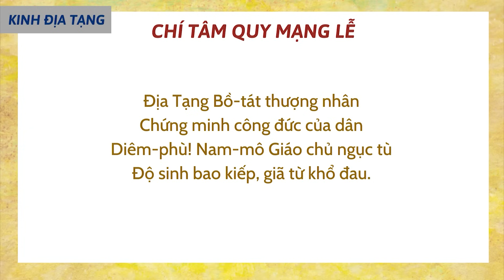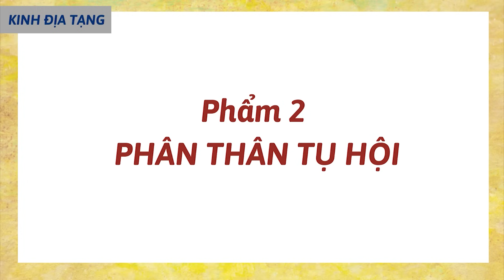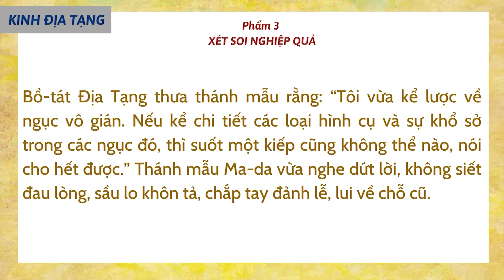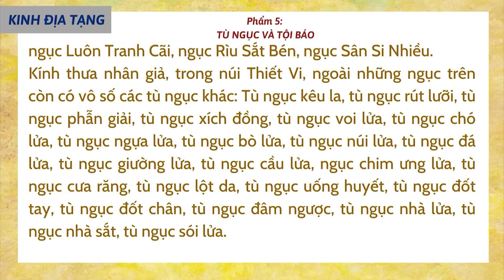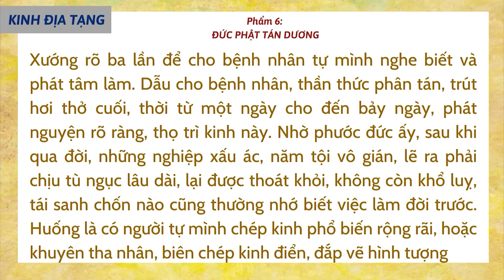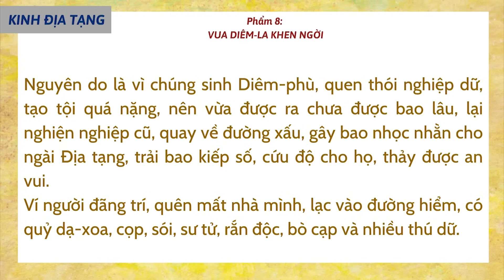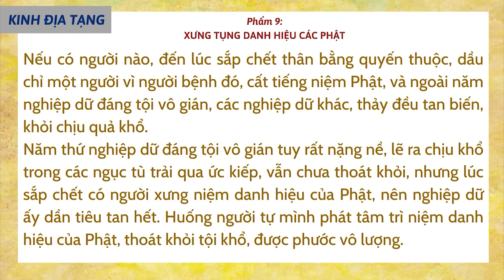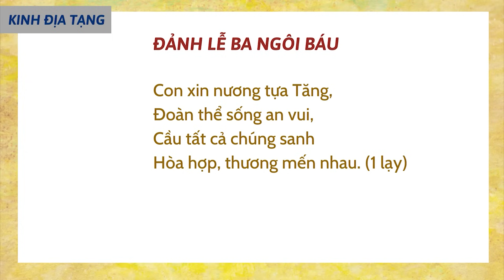Phần 1: Quyển Thượng & Quyển Trung - Kinh Địa Tạng | Pháp Âm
Cuối tuần rồi, nhà MayQ đã cùng hơn 1000 thành viên trong "hai buổi cộng hưởng đặc biệt" đã cùng đọc với nhau những thời Kinh Địa Tạng hồi hướng cho các nạn nhân mất vì dịch bệnh, chiến tranh, những thai nhi sản nạn, những người chết bất đắc kỳ tử và các anh linh đã ngã xuống vì đất nước. Hôm nay, khi vẫn còn những ngày tháng 7 Âm lịch, tụi mình đăng tải lại các bản kinh đã được QH thu sẵn và team đã chèn phụ đề cho nhà mình có thể mở ra và đọc theo nha.

Vì cuốn kinh Địa Tạng khá dài nên tụi mình sẽ chia thành hai phần, phần 1 bao gồm quyển Thượng và Quyển Trung; phần 2 bao gồm Quyển Hạ và cả hai phần đều có phần Khai kinh mở đầu và phần Hồi hướng sau cùng.

Trong lời Lời Giới Thiệu của ấn bản TT. Thích Nhật Từ soạn dịch, theo truyền thuyết, Kinh Địa Tạng được Đức Phật Thích Ca thuyết giảng cho Thánh mẫu Maya tại cung trời Đao Lợi, theo đó, hcư Thiên ở cõi trời này cùng dự pháp hội, nhờ đó, hiểu sâu hơn về luật nhân quả và tái sinh. Trên thực tế, Kinh Địa Tạng mô phỏng sự kiện Đức Phật tại khu đồi gần chùa Kỳ Viên, thuộc thành Xá Vệ, lên cung trời Đâu Suất, báo hiếu Thánh mẫu Maya bằng chuỗi pháp thoại về Vô tỷ pháp (Abhidhamma).

Theo Kinh Địa Tạng, Bồ tát Địa Tạng được Phật Thích Ca giao sứ mệnh cứu độ húng sinh cõi Ta bà cho đến lúc Phật Di Lặc ra đời. Nếu hiểu “Địa Tạng” là “kho tàng đất tâm” chứa đủ các hạt giống tội và phước, ác và thiện, phàm và thánh, thì để được cứu độ trong tương lai, mỗi người phải nỗ lực chuyển hóa các hạt giống xấu ác và phàm tục trong cõi tâm của chính mình. Đây là điều kiện tiên quyết giúp chúng ta gặp Phật Di Lặc, tức “trở thành người tỉnh thức” trong tương lai.

Bồ tát Địa Tạng là một vị Bồ tát quan trọng trong sáu vị Bồ tát Đại Thừa (năm vị còn lại là đức Quán Thế Âm, Đại Thế Chí, Văn Thù Sư Lợi, Phổ Hiền và Di Lặc). Trong thời Đức Phật Giác Hoa Định Tự Tại Vương, Bồ tát Địa Tạng là thiếu nữ Bà La Môn kính tin Tam Bảo. Để cứu độ mẹ ruột bị đọa trong ngục tù Vô Gián do phỉ báng Tam Bảo, Bồ tát Địa Tạng lập nhiều phương chước cứu mẹ và các chúng sinh khác được giải thoát bằng sự chuyển nghiệp.Trong thời Đức Phật Sư Tử Phấn Tấn Cụ Túc Vạn Hạnh, Bồ tát Địa Tạng là vị trưởng giả phát nguyện “chỉ thành Phật khi độ hết tất cả chúng sanh”. Trong thời Đức Phật Nhất Thiết Trí Thạch Trụ, Bồ tát Địa Tạng là vua của tiểu quốc, khuyên thần dân giữ năm điều đạo đức, làm mười điều lành, cam kết không thành Phật nếu chưa độ hết chúng sinh tội khổ. Trong thời Đức Phật Thanh Tịnh Liên Hoa Mục, Bồ tát Địa Tạng là thánh nữ Quang Mục theo đạo Bà La Môn, có mẹ tạo tội ác, tái sinh làm con của người đầy tớ trong nhà. Sau khi cứu độ mẹ siêu thoát, Quang Mục tuyên thệ cứu với tất cả chúng sinh trong cảnh giới súc sinh, ngạ quỷ và địa ngục.

Trong văn hóa Phật giáo Nhật Bản, Bồ tát Địa Tạng là biểu tượng hộ mệnh cho thai nhi. Trong văn hóa Phật Giáo Trung Quốc, Việt Nam và Nam – Bắc Triều Tiên, Bồ tát Địa Tạng phát thệ nguyện lớn, cứu độ các chúng sinh dưới địa ngục, cho đến lúc không còn chúng sinh nào đọa lạc trong cảnh giới này.

Qua bốn tiền thân nêu trên, Bồ tát Địa Tạng là Bồ tát có chí nguyện lớn, tình nguyện tiếp cận các đối tượng tội phạm, giúp họ tin nhân quả, hướng dẫn họ chuyển nghiệp, mở mang tuệ giác và vượt qua khổ đau. Trên thực tế, Kinh Địa Tạng mượn hạnh nguyện độ sinh của Bồ tát Địa Tạng đề cao hạnh nguyện vào trong thế giới ngục tù, thế giới của những con người mà tâm thức, hành vi và lối sống của họ trở nên đen tối (vô minh), bị cái xấu dẫn dắt, vi phạm luật pháp, sống ngược lương tri, không hề hối hận và làm mới, giúp những kẻ tội phạm trở thành người hiền lương và đạo đức. Đó là triết lý cốt lõi của Kinh Địa Tạng.

Còn, trong khuôn khổ trang mình, mời cả nhà mình, những ai hữu duyên tin và thương Bồ tát Địa Tạng giống như nhà MayQ mình sẽ cùng nhau cố gắng đọc trọn ít nhất một lần ba phần của bản kinh này, trong tháng 7 âm lịch này, và có thể dài về sau nhé.

Gửi Niệm lành cho tất cả!